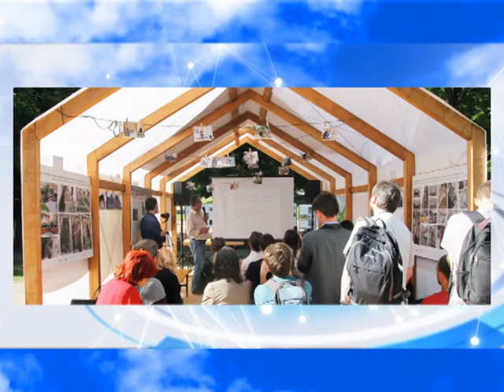Фестиваль «Майстерня міста» розпочався сьогодні у Полтаві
Фестиваль «Майстерня міста» розпочався сьогодні у Полтаві. Протягом чотирьох днів гості заходу можуть відвідати більше сорока майстер-класів та форумів. А також квести, екскурсії, воркшопи, публічні обговорення та вечірні концерти. Офіційне відкриття відбулося на Театральній площі міста. У день закриття «Майстерні міста» 17 вересня передбачений розіграш призів.

Фестиваль вже відбувся у Львові, Житомирі, Миколаєві та Чернівцях.